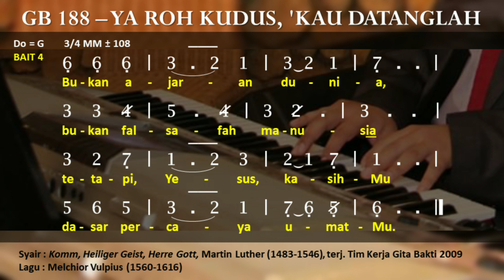🎵 GB 188 - Ya Roh Kudus, 'Kau Datanglah || Komm, Heiliger Geist, Herre Gott - Melchior Vulpius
Gita Bakti 188 - Ya Roh Kudus, 'Kau Datanglah || Komm, Heiliger Geist, Herre Gott - Melchior Vulpius